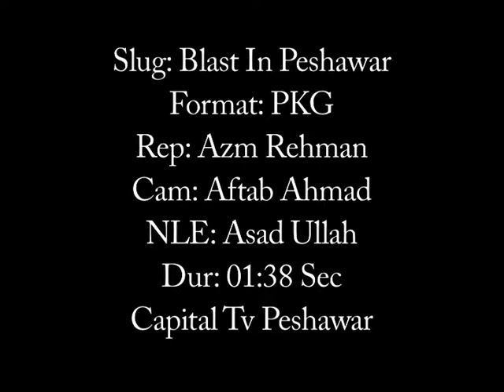PKG-On Blast In Peshawar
Additional Inspector General Headquarters Ashraf Noor and his gunman were killed and two others wounded in a powerful bomb attack in Peshawar area of Hayatabad on Friday.
Initial investigation revealed that around 15 to 20 kilogrammes of explosives were used in the blast.